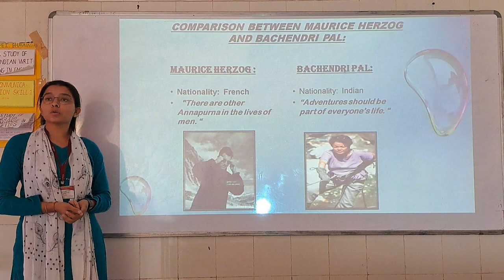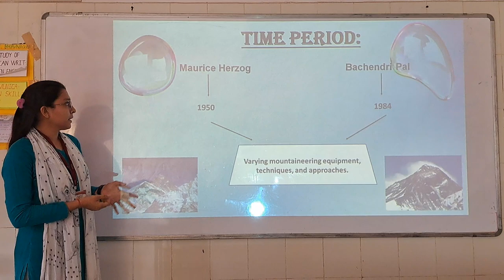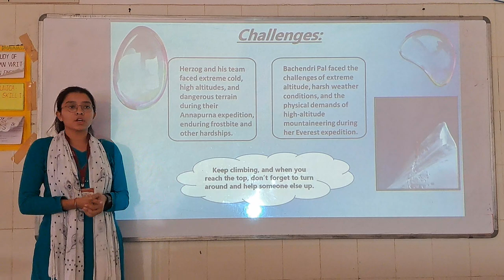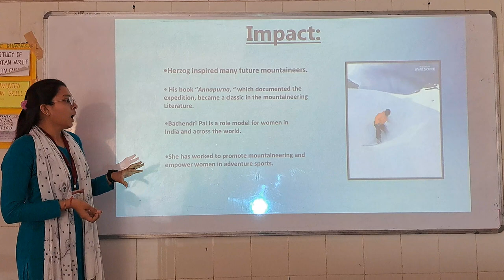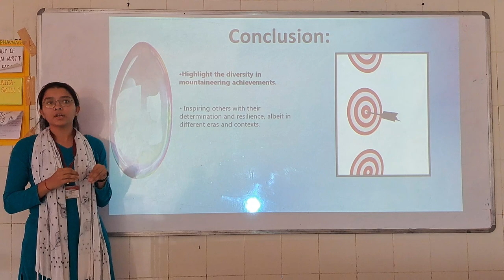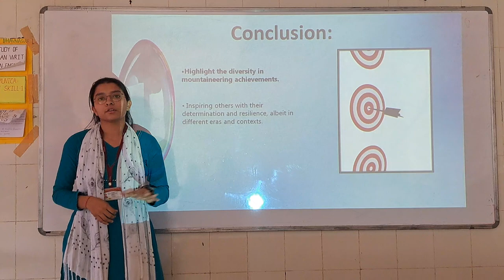Comparison between Maurice Herzog and Bachendri Pal.